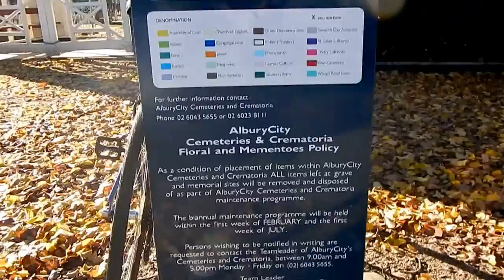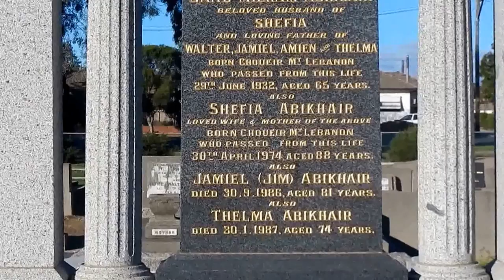Pioneer Cemetary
An old, sad, dilapidated cemetery not far from home.